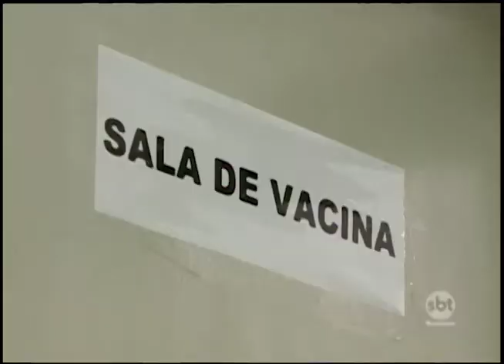Procura pela vacina da gripe é grande em Araçatuba nesta nova fase da Campanha